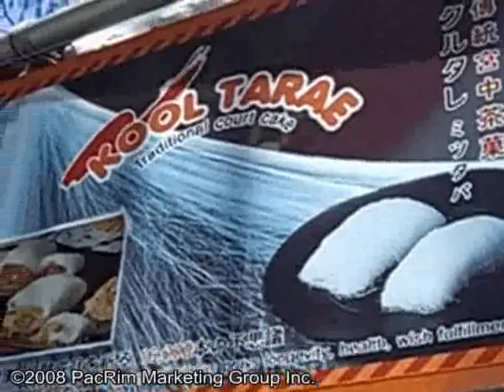[マイハワイ] コリアン・フェスティバル 2008 in ハワイ (韓国・お祭り)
7月12日にハワイのカピオラニ公園で「第7回コリアン･フェスティバル」が開催されました。ハワイ在住の韓国人はもちろん、旅行中の観光客も訪れ、韓国料理や韓国の踊りやエンターテイメントを楽しみました。